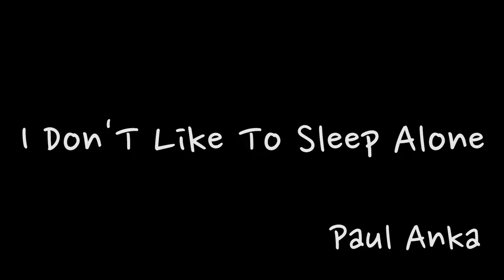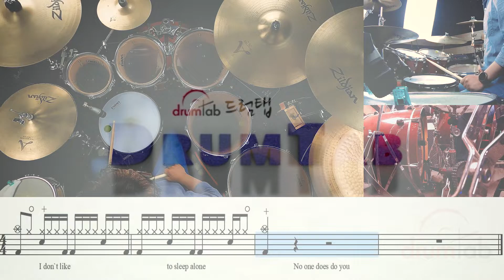I Don`T Like To Sleep Alone(동영상악보)-Paul Anka-유한선-일산드럼학원,화정드럼학원,드럼악보,,drumsheet,drumscore